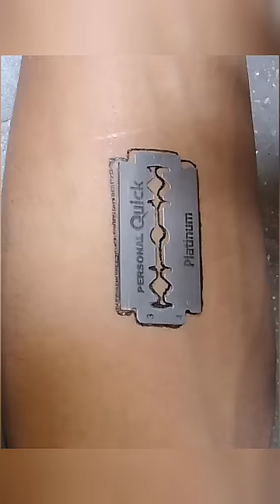New creative blade tattoo | Tattoo with blade help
Comment me what I draw next

tattoo related:

diy temporary tattoo without laser printer
diy temporary tattoos
diy temporary tattoo at home
diy temporary tattoo without printer
how to make tattoo with blade
how to make blade tattoo with pen
how to make tattoo with blade help
how to make tattoo with razor blade
haw to make tattoo designs with blade
how to make blade tattoo
how to make tattoo by blade
how to make tattoo designs with blade
how to make a tattoo machine
how to make tattoo machine at home
how to make tattoo with paper